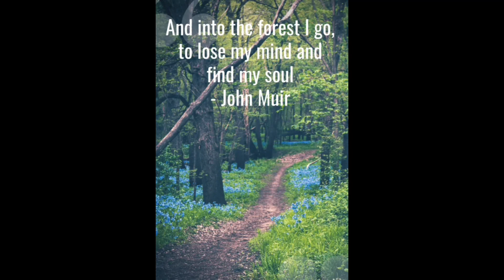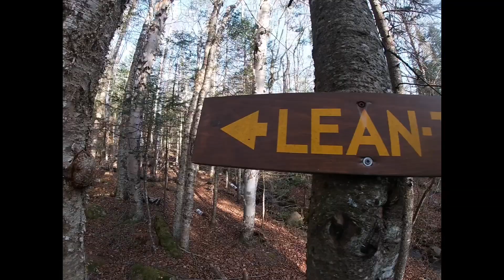S2E9- Lost Pond & Gulf Brook Overnight